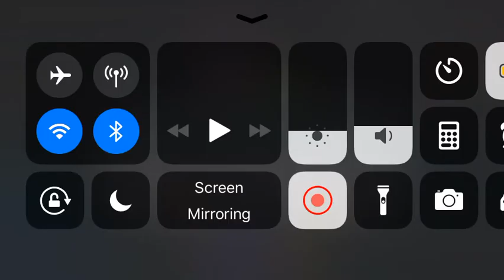Using Jubilee l Marvel Contest of Champions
Using Jubilee from the X-Men. 😉